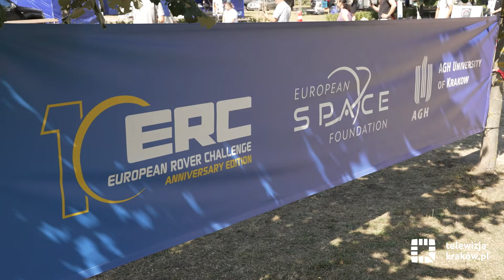W Krakowie trwa European Rover Challenge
W Krakowie rozpoczęła się właśnie 10. edycja międzynarodowych zawodów łazików marsjańskich. European Rover Challenge to prestiżowe wydarzenie sektora robotyki kosmicznej. Dowiedz się więcej na